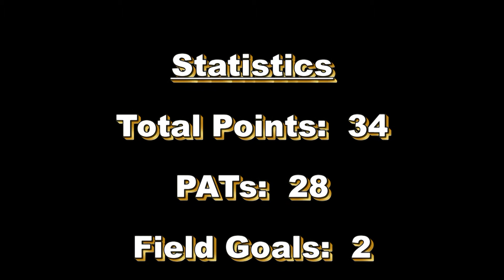Angel Garcia 2011 Hilite Reel